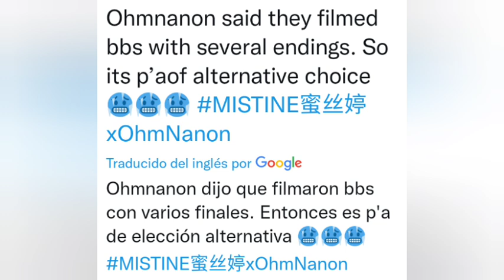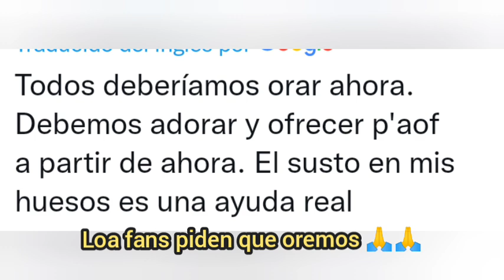Nanon"Grabamos varios finales para BadBuddy!😱CONFIRMADO!😭Son 3 finales!💔BadBuddy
Link  Live OhmNanon Mistine ♥️mejores momentos 😻

Accidente 😭Sus amigos se enteran que son novios!😱Pelean😮

Link spoiler Pat y Pran terminan!😭Se fugan juntos 😱 parte 7

La ni spoiler libro Pat y Pran se casan parte 8♥️👇🏼 final

Link Evento 2 wish 💙💚 Plan le dedica un tierno mensaje a Mean♥️🥺

Link young Royals recomendacion serie BL que no te puedes perder

LINK Teaser My Sweet dear sub español

Link AaronHank 😍Aaron le. Dice lindo a Hank😻

Link los Besos que no vimos del SamYu 😏🔥

Les dejo este vídeo sobre está bella pareja SamYU y MewGulf ❤️❤️

Cuidense Muchos